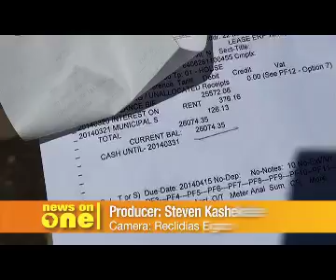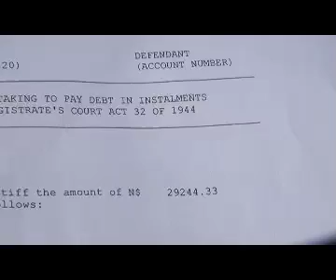Windhoek Residents owe N$ 400 mil to City of Windhoek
The City of Windhoek says collectively residents in the capital owe the municipality nearly 400 million dollars. A significant number of these bad debts are  from about 300 households of the 7 De laan informal settlement. It is said that some residents in this area owe approximately 29-thousand dollars each in unpaid bills for the leasing of municipal land... but the community members say they are not at fault.